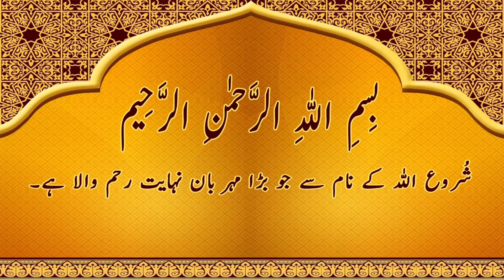Suji ka halwa| Danedar Suji ka Halwa | Halwai Style Suji Ka Halwa By Dr Chef Kitchen| سوجی کا حلوہ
Suji (Sooji) Ka Danedar Halwa | Halwai Style Suji Ka Halwa By Dr Chef Kitchen| سوجی کا حلوہ

AssalamoAlikum viewers!!!
aj mai ap kay leye laye hoon suji halwa banane ka tarika. halwa hotel wala. winter special halwa. danedar halwa. commercial halwa recipe. halwa food fusion .Rawa. halwa. pakistani recipes urdu and hindi. 1st on youtube suji ka halwa recipe.halwa banane ka tarika. perfect sooji halwa.
sujihalwa# sooji halwa#sooji# suji# danedarsujikahalwa#drchefkitchen#drchefkitchenbychefrehana# sweet# dessert#recipes#sooji#sujikahalwarecipe#easy&quickrecipe#easy#food fusion suji halwa#

Suji (Semolina )600 Grm
Suger 600 Grm
Oil 500Grm
Water 1100Ml
Green Caradmom 3 to 4 Pc
Raisan 1/4 Cup
Almond Crushed 3 Tbsp